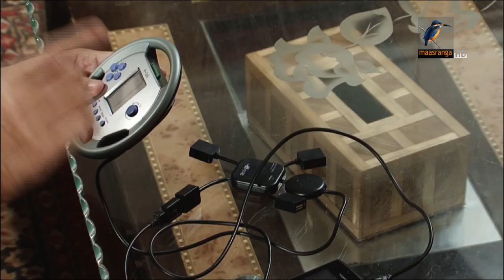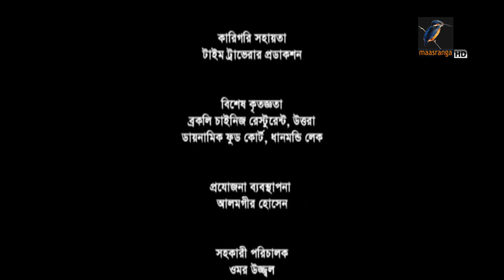Monjontro | Shajal, Monalisa, Eva Farhana, Shuvo | Telefilm | Maasranga TV | 2018